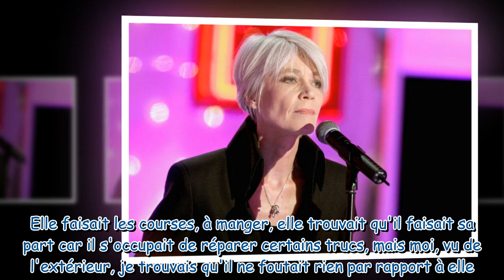"Mariés pour des raisons fiscales", "Il ne foutait rien"...Thomas Dutronc sans filtre sur le couple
"Mariés pour des raisons fiscales", "Il ne foutait rien"...Thomas Dutronc sans filtre sur le couple formé par ses parents